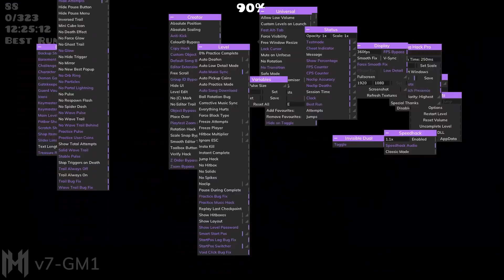Sonic Wave Infinity // APTeam // (TOP 10 EXTREME DEMON)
so remember when i went for this as soon as it came out, trying to be first victor, got 73 etc etc you get the jist

so i came back to it yesterday and SOMEHOW beat it today like im so confused i beat this so fast but my god is this level terrible its literally got thinking space balancing and i wish i was joking. glad thats done anyway, half the top 10 complete for the 2nd time :)

fails: 65% x5, 66% x9, 67% x6, 69% x1, 70% x1, 73% x4, 74% x2, 76% x2, 80% x1
runs: 24-100% x3